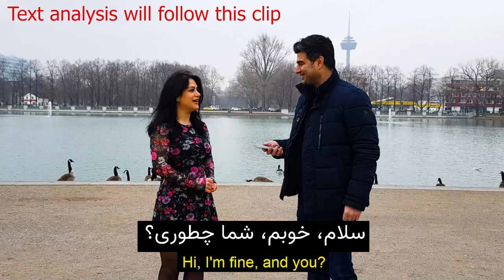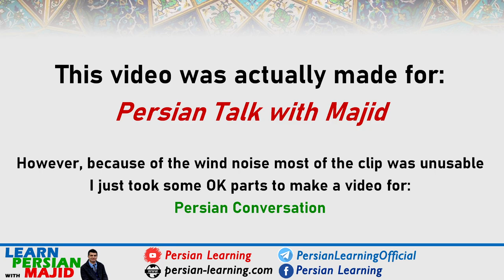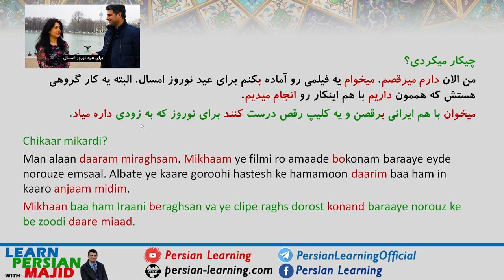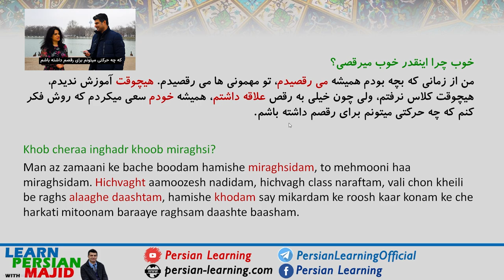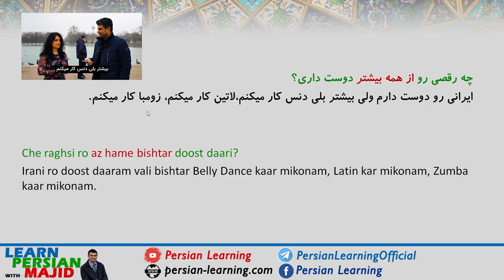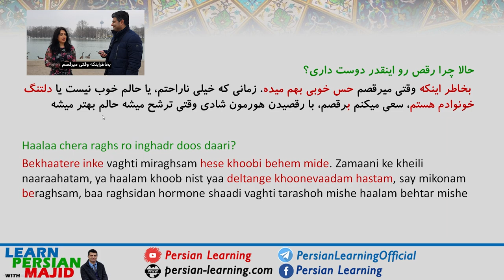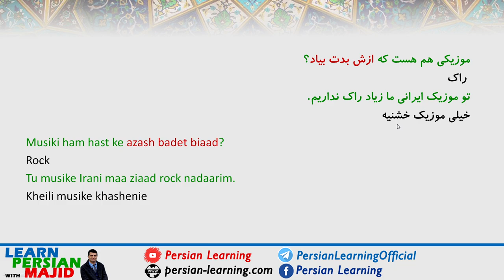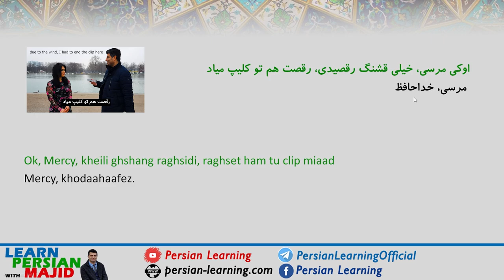Persian/Farsi Conversations 5: I love Iranian dance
In this lesson, Sepideh talks about Iranian dancing and the Persian dance clip she is making for the Iranian new year (Norouz) celebration. She also tells us why she loves dancing. This lesson includes some Farsi vocabulary for likes and dislikes.
Persian/Farsi conversation practice series brings all Farsi grammar and vocabulary we have already learned in our Persian Words and Phrases and Learn Persian videos into practice, so you see how Frasi grammar and vocabulary are really used in a real conversational context.

Yours,
Majid Olyaei